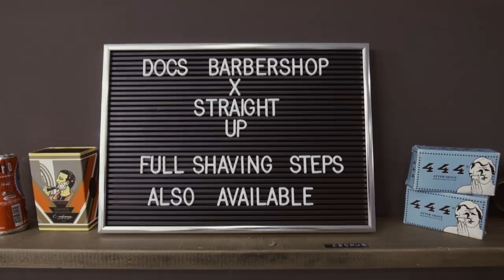The Nomad Barber - Doc Guthries (Shanghai, China - Documentary 2017)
Get ready for the third episode of the brand new series of Nomad Barber videos, where we continue our journey of documenting individual barbershops around the world. Join us as we unveil their unique stories and further explore the vibrant global community of the barbering trade.

In this episode, we take you to Doctor Guthries in Shanghai, where we delve into their world and uncover the essence of their craft. Immerse yourself in the rich atmosphere and witness the passion that drives these talented barbers.

We apologize for the delay in uploading this video, but we're excited to finally share it with you.

Thank you for joining us on this incredible journey.
"If you're into men's grooming, travel, and lifestyle, you're in the right place! Nomad Barber is a web-series that follows Miguel Gutierrez as he discovers barbering around the world. Our channel also features tutorials and vlogs on various topics related to men's grooming and lifestyle.

Check our channel and discover the captivating world of barbering, where talent and dedication create extraordinary experiences for customers around the world!